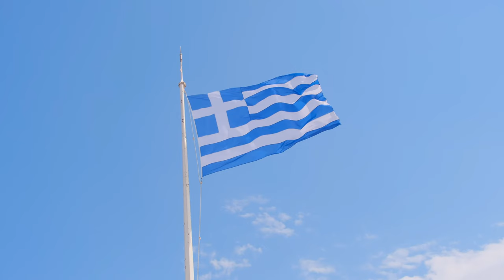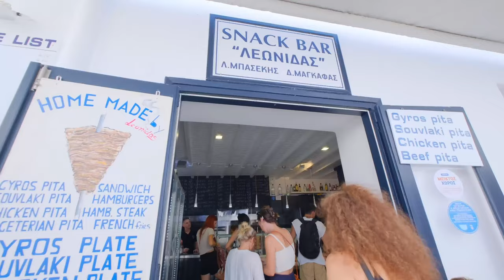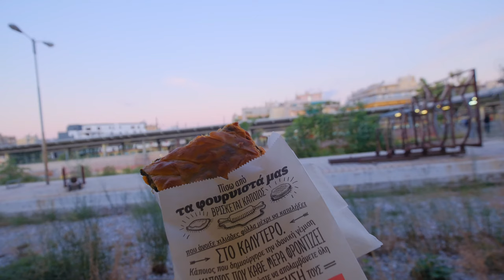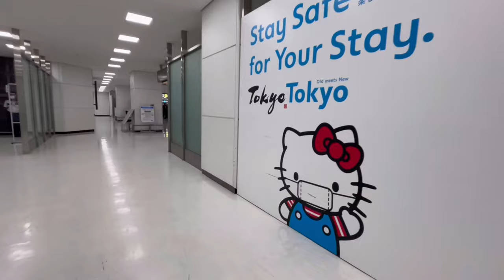ギリシャ旅行7泊9日女ひとり旅vlog 4K （アテネ、サントリーニ島、ミコノス島、メテオラ）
7泊9日ギリシャ旅行の総集編です。

ブログではギリシャの旅をさらに詳しく紹介しています。

⏳目次
0:00　オープニング
00:29　東京からギリシャへ
01:11　ミコノス島
02:02　ミコニアン・キーマ（ホテル）
03:01　デロス島
04:00　サンタ・マリーナ（ホテル）
05:31　サントリーニ島イア
06:16　Andronis Boutique Hotel
07:23　アムーディ・ベイ
08:46　Kastro Oia Houses
10:24　サントリーニ島アクロティリ
10:55　サントリーニ島フィラ
12:07　Aigialos Hotel Santorini
13:30　アテネ
16:26　New Hotel
17:23　メテオラ
19:48　アテネ
21:44　アテネから東京へ

編集：VLLO